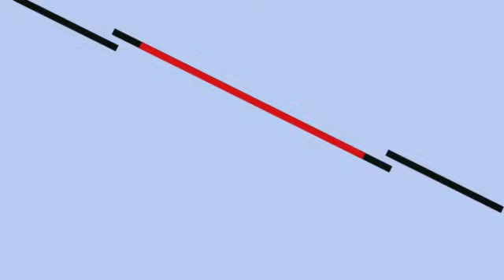Goni Muhammad Adam Alqali OON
MUSABAQAH FOUNDATION TV